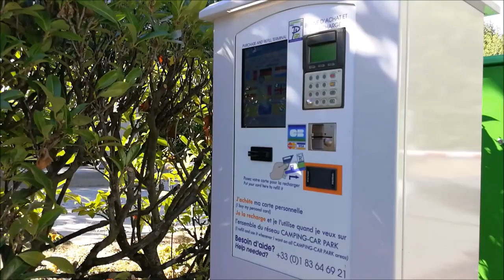BALADE EN CC LE NAYRAC JUILLET 2020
Nous sommes dans l'Aveyron à 10 kilomètres de Estaing et 15 de Entraygues. Camping de mon village. Concept Camping Car Park qui donne accès à un camping toute l'année aux camping cars.